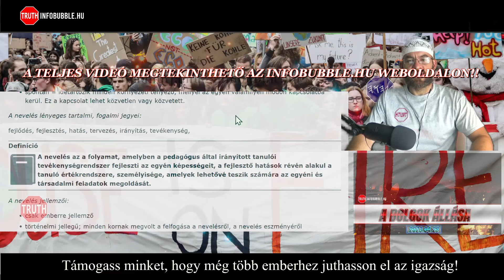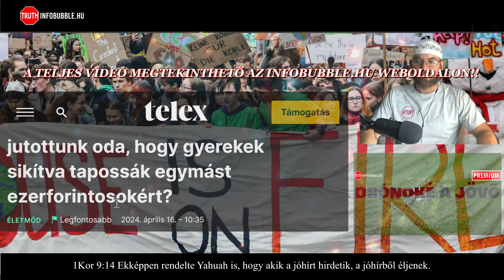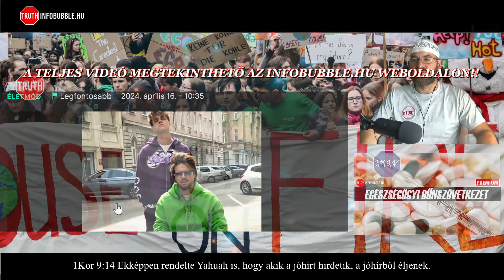Z DEGENERÁCIÓ - PÉNZOSZTÁS BUDAPESTEN